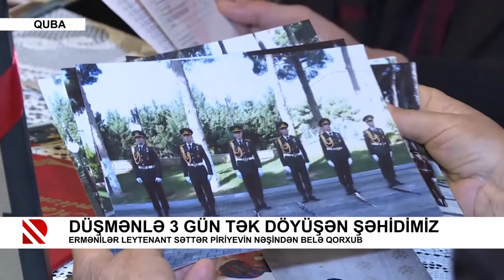DÜŞMƏNLƏ 3 GÜN TƏK BAŞINA DÖYÜŞƏN ŞƏHİDİMİZ, PİRİYEV... 🥀(Video "Real tv" yə məxsusdur.)